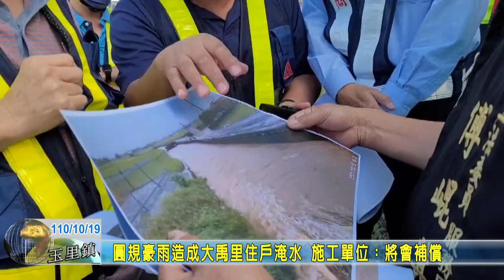20211019 07 圓規豪雨造成大禹里住戶淹水 施工單位將會補償